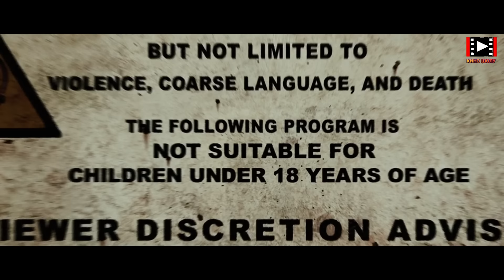🔥🔥🔥ФРАНКЕНШТЕЙН ЛАҚАП АТЫМЕН ТАНЫЛҒАН ЖІГІТ АПАТҚА ТҮСЕДІ, ОНЫҢ ОРНЫНА ОДАН ДА МЫҚТЫ БІРЕУ КЕЛЕДІ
Бүгін біз 2008 жылы шыққан керемет боевик "Смертельная гонка" деген киноға шолу жасаймыз.Достар,аяғына дейін көрейік,керемет кино негізі.Ал
ендеше кеттік...

Кино басында түрмедегі жарысты көрсетеді.Франкенштейн деген лақап атты біреу бар.Қасында Кас деген қыз болады.Оның қарсыласы Джо деген
қара жігіт.Жарыс барысында бір бірін ұрып атып болса да өлтіріп болса да жеңу керек.Осы кезде Фрэнктің қасындағы Кас деген қыз оны сатып кетіп,
үстіне қарай парашютпен ұшып кетеді.Ал Джот оның артынан ракета атып,Фрэнкті жарып жібереді.Артынан басты кейіпкеріміз Джэнсен деген жігітті
көреміз.Металург болып жұмыс істейді екен.Әйелі және кішкентай қызы бар.Осылайша жұмыстан кейін Джэнсен үйіне барады.Үстіңгі қабатқа барып
киімін ауыстырып жуынып жатқанда,бір маскадағы жігіт үйіне кіріп әйелін өлтіріп кетеді.Бандит кетер алдында,бір белгі жасап кетеді.Артынан бірден
полиция қызметкерлері келіп,Джэнсенді қаруға алады.Әйелін өлтірді деген айыппен оны ұстап алады.Әдейі жасалынған екені көрініп тұр.Осылайша
Джэнсенді әлгі турнир өткізілетін түрмеге апарады.Камераға кіре салысымен құтырғандарды құлатады.Келесі күні түрме басшысы Хеннеси деген
әйел келеді.Артынан түрмедегілер тамақтанып отырады.Дженсенге Паченко деген жігіттің адамдары келіп тиісе бастайды.Одан кейін тіпті Паченконың
өзі келіп,сен емес пе әйеліңді өлтірген.Оңбаған деп тиіспекші еді,Дженсен олармен төбелесіп кетеді.Қызметкерлер келіп оларды тоқтатады.Артынан
Ульрих деген күзетші Дженсенді Хеннесидің кабинетіне апарады.Хеннеси болса,Дженсенге қарап,сіздің оқиғаңызбен таныстым.Кезінде сіз керемет
көлік жүргізіпсіз.Менде сізде ұсыныс бар дейді.Біздің қарамағымызда Франкенштейн деген кәсіпқой жүргізуші бар еді.Оның есімі сондай болды,
себебі оның түрі жарақаттанған еді,нәтижесінде өмірі маска киіп жүретін болды дейді.Бірақ соңғы жарыста ол апатқа түсті.Халық әлі де сол Фрэнкті
іздейді күтеді дейді.Егер де сіз Франкенштейн болсаңыз,мүмкін сіз осы жерден босатыласыз дейді.Келісім бойынша 5 жеңіс болу керек.Фрэнк 4 рет
жеңді.Енді сіз осы жарыста бүкіл қарсыластарды жеңсеңіз,сіз 5ші турды орындаған болып,осы жерден босатыласыз дейді.Дженсен қанша жерден қарсы
болса да,ақыры ол көнеді.Сосын Хеннеди Дженсенді Тренер деген шалға апарады.Кезіндегі Фрэнктің адамдары екен.Қысқасы Тренер сосын оның
қасында жүргендер көлікке жауап береді.Басқа жақта жасырын бір жер бар.Хеннеси сонда,ешкімге көрсетпей бірдеңе жасап жүр екен.Тренер Дженсенге
оның көлігін көрсетеді.Сосын бәрі сыртта далада отырғанда,Ботан деген жігіт Дженсенге жұртты таныстыра бастайды.Бірінші 14 карат деген жігіт.
Мықты жүргізуші.Айтпақшы бұл актер Мортал Комбат  киносында Лю Кэнгті ойнаған.Артынан Гектор Грин деген жігітті көреміз.Психопат жігіт дейді.
Сосын Баченконы байқаймыз.Бас кезінде ілік іздеген топ жігіттер.Баченко ішінде лидер және жүргізуші.Сосын Трэвис Кольт.Ашуланшақ жігіт дейді.
Артынан Джоның өзі бері жақындайды.Әлгі Фрэнкпен жарысқан.Франкенштейн қайда мынау оның орнына шығады ма дейді.Сонда Тренер,жооқ дейді.
ол механик дейді.Оған Джо,мен саған басқа лақап берейін.Игорь деп айтамын дейді.Сосын ол Тренерге қарап,Фрэнкті көрсеңдер,бұл менің жеңісім деп
айтыңдар дейді.Бұл жерден білетініміз,Фрэнкт тірі бірақ шыға алмайды.Дженсен Баченконың адамдарының қолынан браслет көріп қалады.Дәл сондай
браслетпен қылмыскер адам Дженсеннің әйелін өлтірген еді.Содан Дженсенге киіімін кигізіп,сосын маскасын кигізіп сыртқа шығарады.